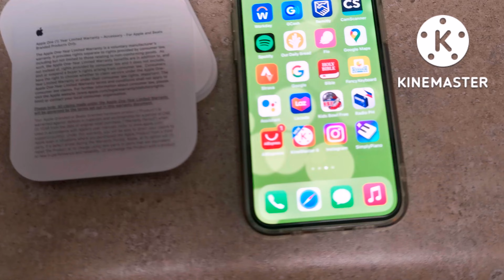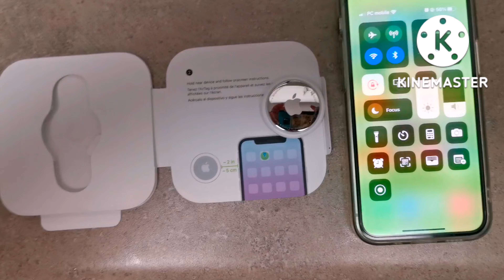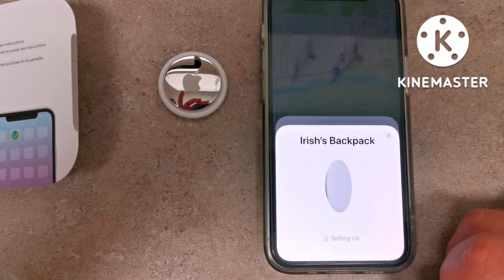Apple Air Tag | How to install with your Iphone Mini 12 | Smart and Safety Device